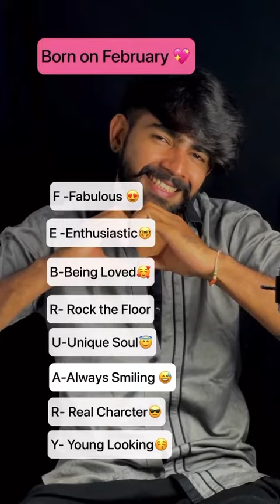Comment ur month 😍💖